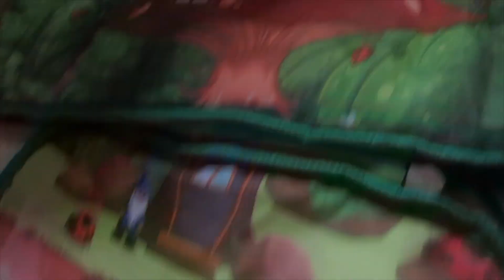My Little Pony On a Mission! MLP at peppa pig's house!!!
Pinkie Pie, Rainbow dash, Rarity, Applejack, Fluttershy, Twilight, Twilight Sparkle,, Sunshine, Diamond, Cheerilee,,,